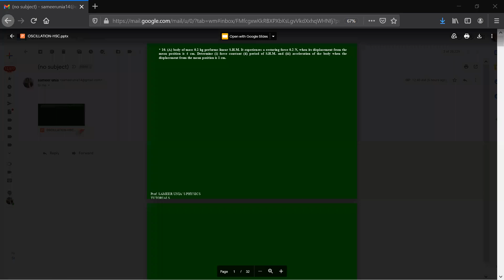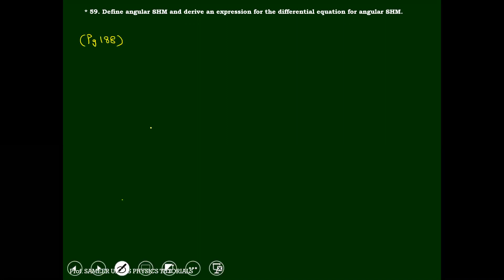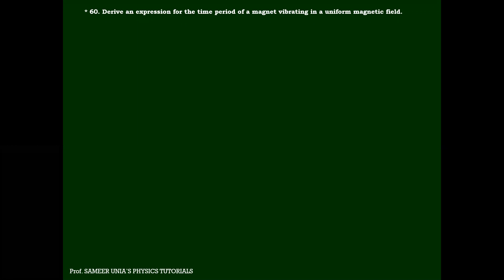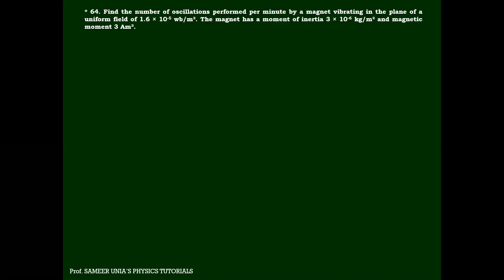Oscillation numerical part 2 maharastra state board